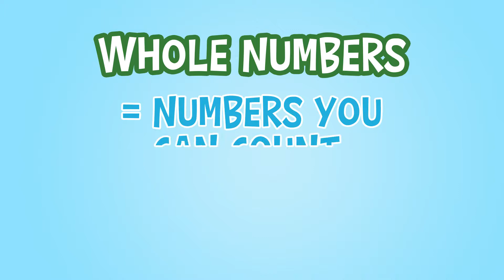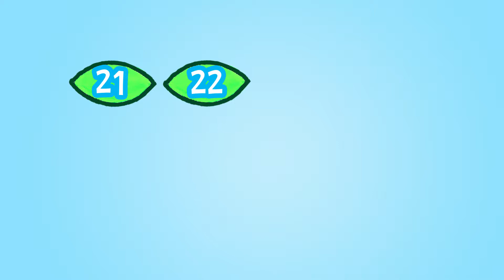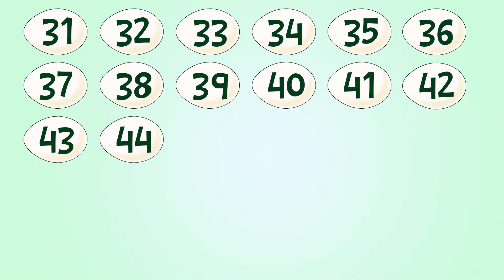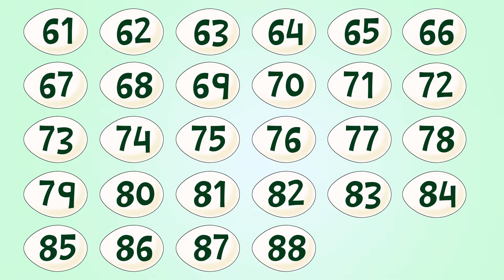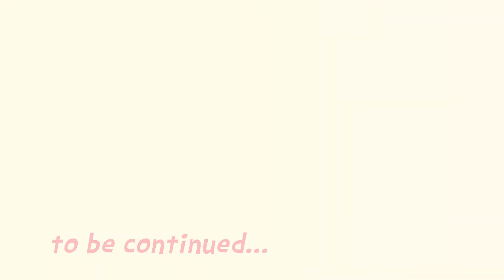K12 Grade 3 - Math: Ones and Tens Part 1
TPK Learning is a digital platform designed to help students, parents, and teachers make learning easier and more accessible, anywhere and for everyone. We are using technology the way it should be used - as a valuable tool for positive change.